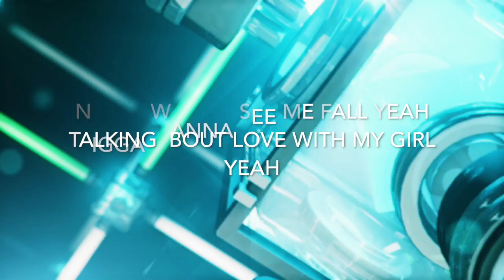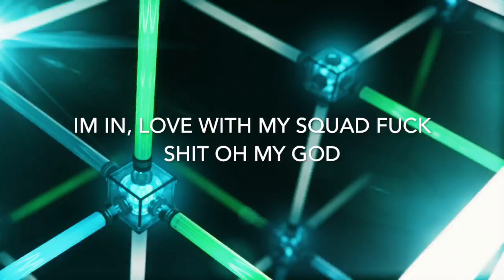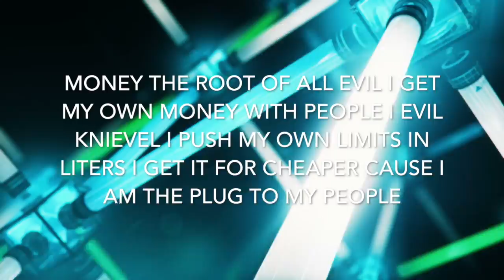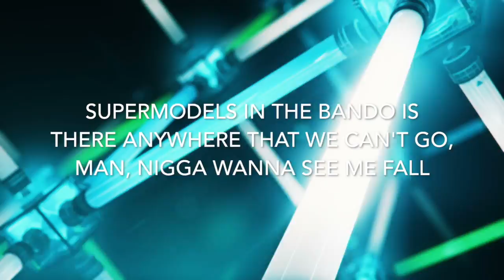Ro Ransom - See Me Fall ft. Kensei Abbot (Y2K Remix) - Lyrics